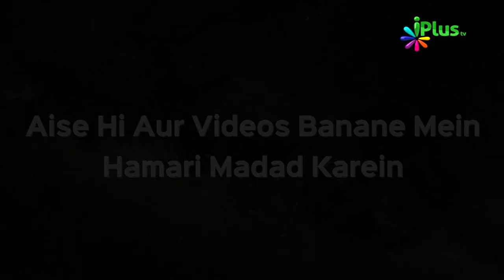Quran Para 20 Ka Khulasa Hindi Urdu | Khulasa e Quran Ep 21 | Shaikh Khalil Ur Rehman Sanabili